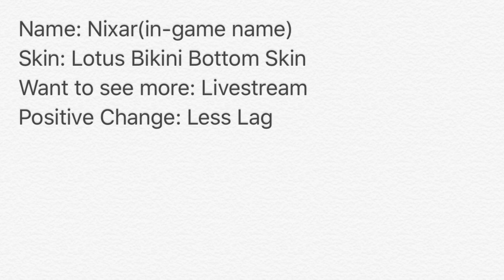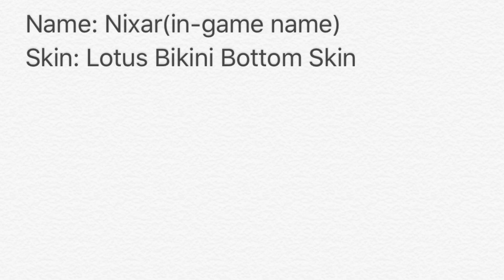HEROES EVOLVED - GIVEAWAY EVENT | FREE SKIN | FREE HERO!!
▼ FOLLOW ME ▼
(Video Updates)
(Life updates LOL)
(Video Updates)

Title: Tevo by Vexento
Go hear his other awesome music!!

heroes evolved free heroes
heroes evolved free code
heroes evolved free gold
heroes evolved free gems
heroes evolved event